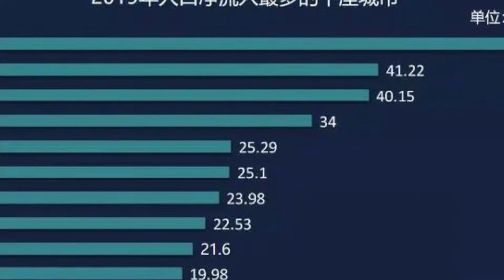几城房价大涨仍在疯抢；下跌与人口断裂隐忧将现，与一因素互为因果【钊城*人口迁徙】（20210414第1267期）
多个长三角，珠三角城市，房子抢疯了，人口流入是最坚挺的泡沫。
一旦国际环境和资金环境变化，人口可能瞬间停止流入。